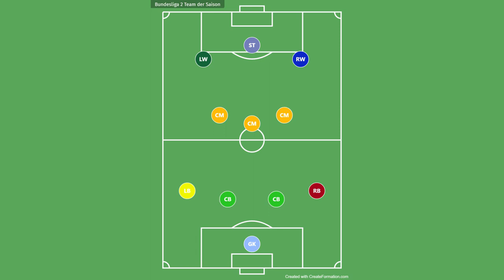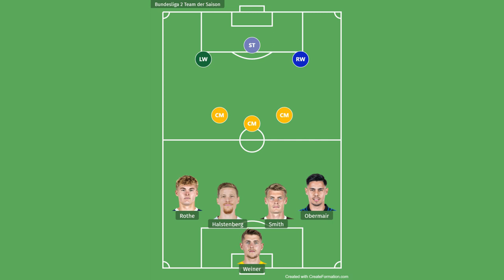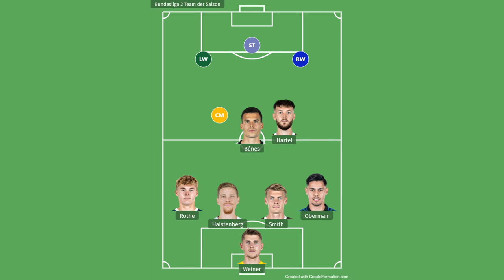2. BUNDESLIGA TEAM DER SAISON 23/24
Mein Team der Saison aus der 2. Bundesliga-Saison 2023/24 + Honorable Mentions.

0:00 Intro
0:15 Formation
0:24 TW
0:38 RV
1:12 IV
1:47 LV
2:13 Z(D)M (ZOM)
4:32 RF/LF
5:16 ST
6:48 Fazit
7:34 Outro